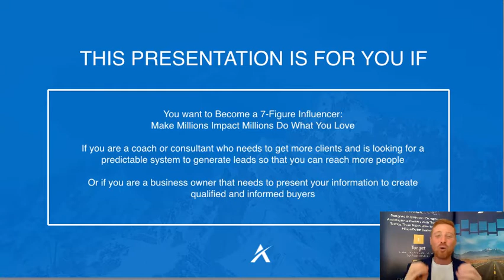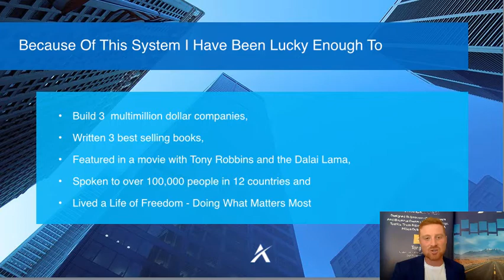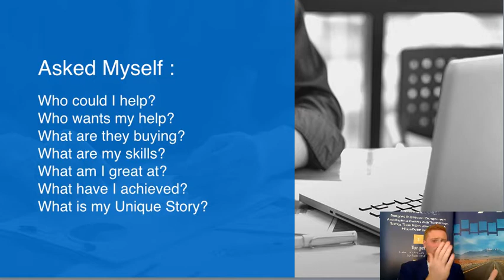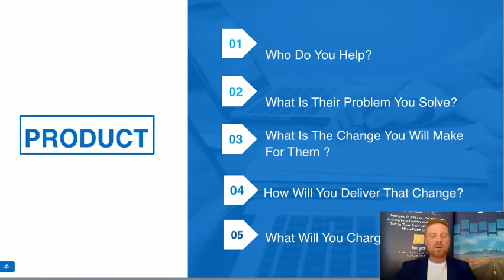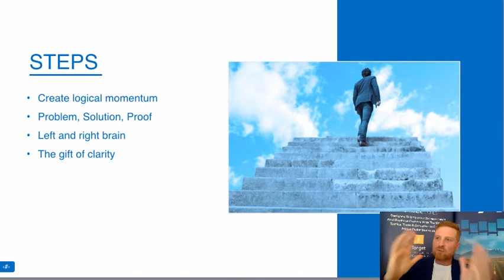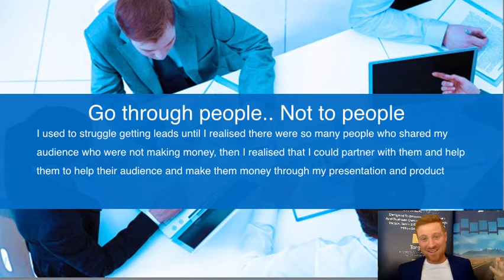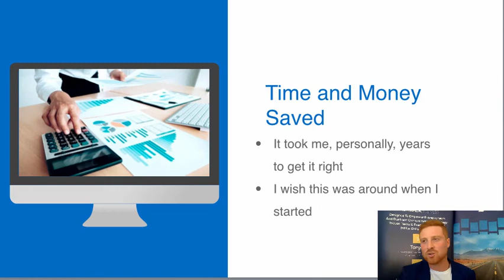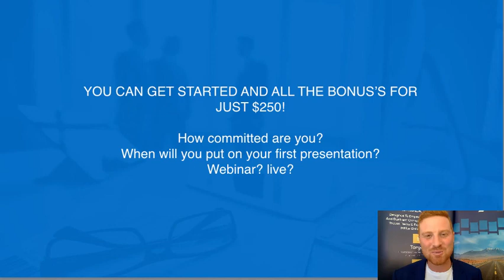How to profit from presentations - Online training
I know we are just getting to know each other
so I want to start off by bringing massive value to you (I hope that is OK)

I’ve prepared a series of short videos filled with actionable steps
That myself and my clients have used to bridge the gap from 6 to 7 figures
I have spent 13 years building businesses and through it all, there
Was 1 big shift that really made the difference, on this first video I explain this
Shift and go into detail on a few miss-truths about what it takes to be a highly successful business owner.

On the next video I go into the 5 phases of your business and the
4 rarely mentioned building blocks that make it all work

Chris

Also, if you would like a 2 FREE copies of my books